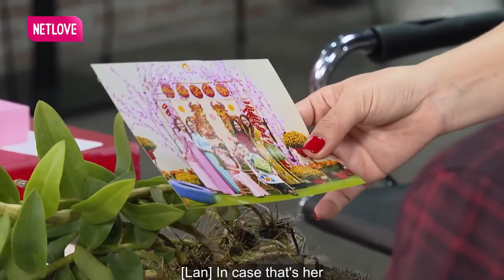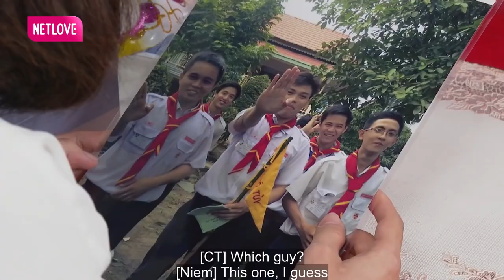Nữ Điều Dưỡng CHƯA 1 MỐI TÌNH VẮT VAI Nhờ Cát Tường Mai Mối Nhưng Quyết Tâm Ế Từ Chối Chàng Trai